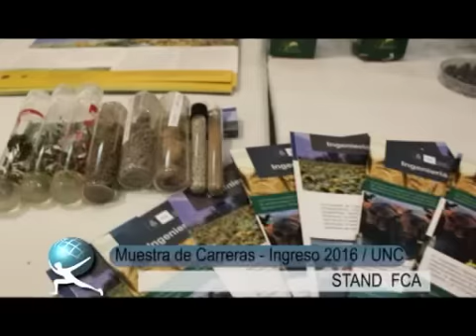Muestra de Carreras en la UNC - Facultad de Ciencias Agropecuarias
Entre el 1 y el 4 de septiembre se realizó la muestra de carreras “¡La UNC te espera! -Ingreso 2016”. Una oportunidad para que jóvenes y adultos conozcan las distintas alternativas de formación que se ofrecen en la Universidad Nacional Córdoba.
Se realizaron charlas informativas sobre las profesiones, los programas de becas. Contó con espacios interactivos, además de culturales, artísticas, musicales y recreativas.